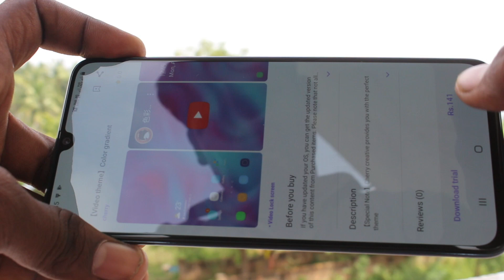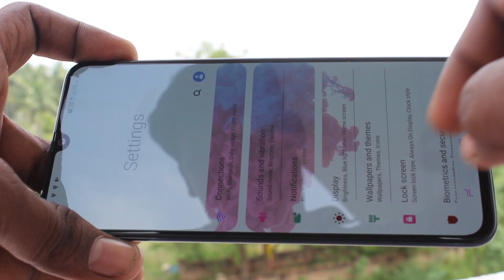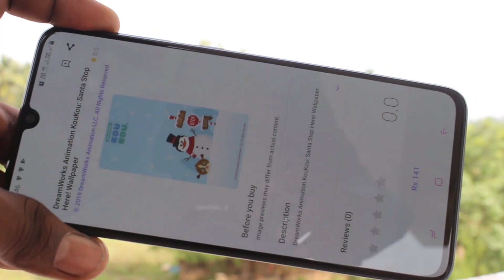How to change theme in Samsung Galaxy A70s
Samsung Galaxy A70s theme change settings: Learn here how to change theme in Samsung Galaxy A70s smartphone